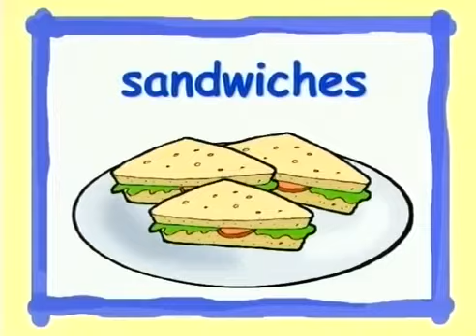5a Yummy Chocolate